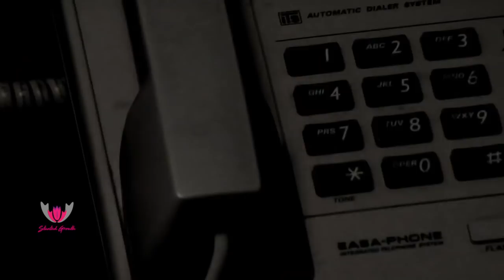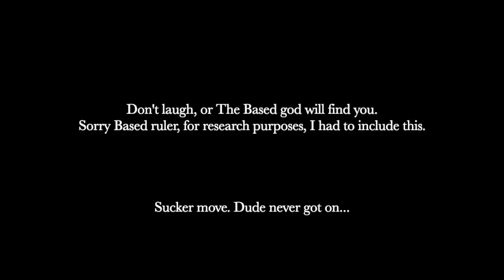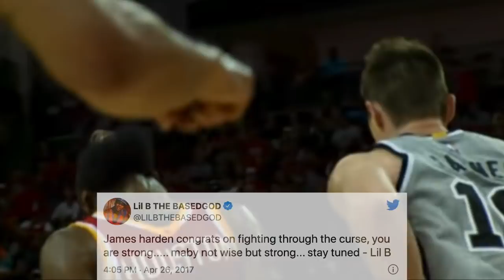What Happened To LIL B? After The Sucker Punch He Disappeared! Stunted Growth Music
Lil B was not ahead of his time. He was was at the perfect time. I hear many people explain the problem with Lil B, and they always state the skin of what the based god really meant to music and the world. Yes looking at what hip hop has become, where being yourself is the “it” thing, you don’t have to act cool, aggressive, promiscuous, or even dress nice, you can just be positively who you are, can be credited to a spawn of Lil B, but that doesn’t mean you can just re era him and it’ll work. There’s no question many hip hop young stars that popped off in the 2010s took something from what Lil B was doing and made it their own. But for the same reasons many love Lil B and think he was ahead of his time, is the exact reason I feel he wouldn’t have been any of that had he come out later. The thing about being first to do something, is 1. You become loved for it, even if you don’t become the most known for it or even the best to do it. You did if first, took all the arrows, so you’ll be immortalized forever, and Lil B will. 2. Is after you’ve shown the path, everyone starts to take that path and saturate it, until someone finds another one. That’s why had Lil B come out today, he’d be seen as not only a follower, which takes away from the genius of Lil B, but his music would be seen as a lessor version of whoever did it before him, because let’ be honest, Lil B technically its not a good rapper. Not that you need to be to be a legend. And that’s why Lil B is a legend in hip hop, only because he did it first. If packaged correctly, Lil B had enough influence, charisma, smarts, courage, and opportunity to change the world possibly for the better. So what happened? 3 reasons Lil B's Growth was Stunted.